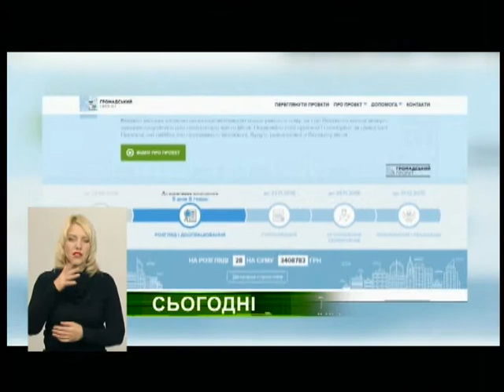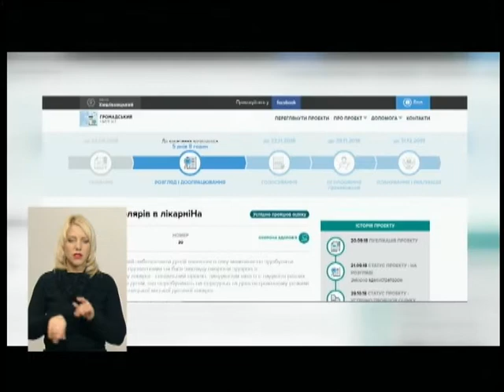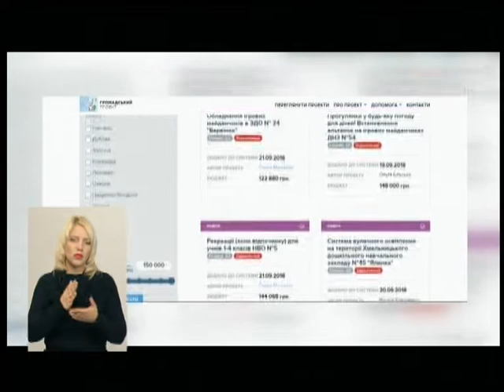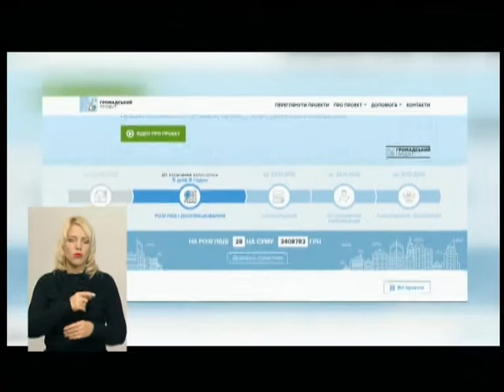02.11.2018. Новини. 20:40